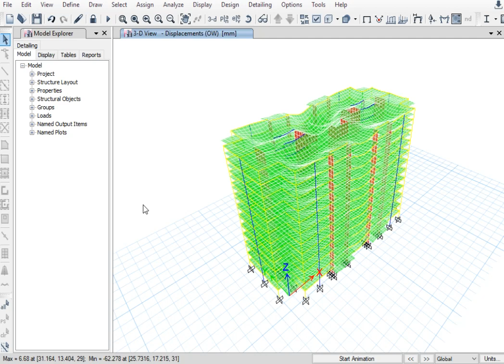45-Methods 2 Design colum under EQ || طرق تصميم الاعمده على احمال الزلازل والرياح ووالاحمال الرأسيه